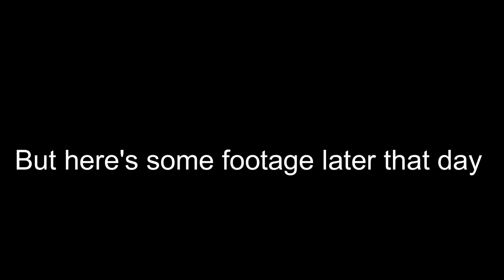Meeting up with my bestfriend for the first time in over a year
Welcome to my life!!! I am just a teenage kid that makes videos. I make moto vlogs and vlog.
I upload videos of fun things like Moto vlog, BMX, Vlogs, Fails, Dirt bikes, Racing
and anything that you want me to post on Saturday or Sunday.

Cameras / EQUIPMENT-

Nikon D3400
GoPro Hero 4 session
Gorilla Tripod
Vanguard tripod
Nikon 70-300mm

MY BIKES/MODS

2012 CRF250R
-FMF Factory 4.1 With Carbon Fiber Tip
-White & Black Plastics - Cycra
-Acerbis Skid Plate
-Acerbis X-Brake Front Disc Cover
-Factory Effex FP1 Seat Cover
-Tamer Holeshot Device
-Moose Vent Cap
-Twin Air Air Filter
-Dunlop Geomax Front Tire
-Dunlop Geomax Rear Tire
-Hammerhead Case Saver
-Hammerhead Forged Shifter Lever
-Hammerhead Forged Brake Pedal
-Hammerhead Billet Axle Blocks
-Hammerhead Front Master Cylinder Cap
-Hammerhead Rear Master Cylinder Cap
-Scar Aluminum Throttle Tube
-Raptor Titanium Apex Footpegs
-Works Connection Dipstick
-Works Connection Engine Timing plugs
-Works Connction Oil Filter Cover
-Works Connection Elite 123 EZ Build Clutch
-Works Connection Forged Brake Lever
-Boyesen Supercooler Water Pump Kit
-Boyesen Clutch Cover
-Mylers Silicone Radiator Hose
-Renthal Front Sprocket
-Renthal Rear Sprocket
-Renthal 520 R1 Race Chain
-Ride Engineering Bar Mount
-Ride Enginerring Billet Triple Clamp
-Pro Wheel 70-R Rim & Spoke Combo

Gear-
Troy Lee Design Jersey - Size Large
Troy Lee Design Pants - Size 32
Troy Lee Desigh Helmet
EVS Web Carbon Fiber Knee Brace
EVS Kidney Belt
O'Neal Chest Protector
Fox Comp 5 Boots
Fox Riding Socks
100% Goggles
Oakley Goggles
Under Armour Underwear
Under Armour Long Compressions